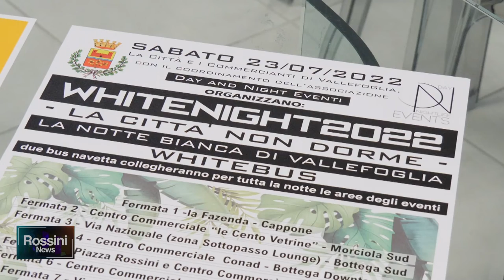IL 23 LUGLIO LA NOTTE BIANCA DI VALLEFOGLIA CON I WHITEBUS